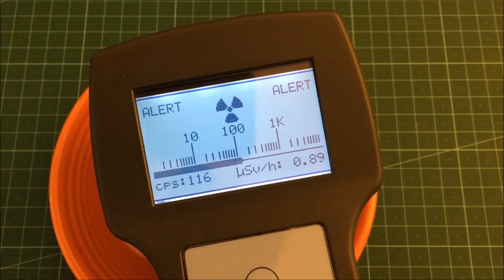Multichannel Analyzer MCA ver.3 with CsI(Tl) 10x35mm detecting uranium glaze radioactive Fiestaware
Detecting Uranium Glaze Fiestaware plate with CsI(Tl) 10x35mm crystal.

The counter mostly made for prospecting with the fast scint. detector. Due to nature of the scintillator, it has plenty gamma sensitivity and fast reaction compared with an average Geiger tube. That's why the device is nice portable tool for searching radioactive contamination or hunting for a vintage radium clocks.

Gamma spectrometer has very basic performance, it made for general impression of the gamma ray spectrum. Identify RIID menu is experimental programmed for Cs-137 and Ra-226 isotopes only. The spectrum can help you to understand if the emitted gamma rays of the source are low energy or are high energy photons.

Doserate factor in the device is calibrated with Cs-137.